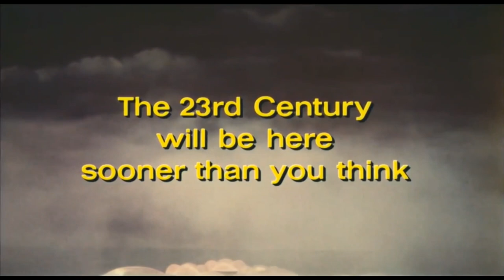Logan's Run Trailer (1976) | Advance Preview | Classic Sci-Fi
Logan's Run is a 1976 American science fiction action film directed by Michael Anderson and starring Michael York, Jenny Agutter, Richard Jordan, Roscoe Lee Browne, Farrah Fawcett, and Peter Ustinov. The screenplay by David Zelag Goodman is based on the 1967 novel Logan's Run by William F. Nolan and George Clayton Johnson. It depicts a utopian future society on the surface, revealed as a dystopia where the population and the consumption of resources are maintained in equilibrium by killing everyone who reaches the age of thirty. The story follows the actions of Logan 5, a "Sandman" who has terminated others who have attempted to escape death and is now faced with termination himself.